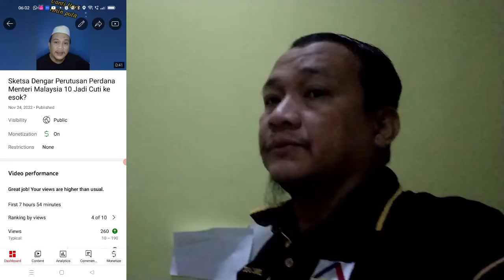Cara-cara Tengok Jumlah Dislike Video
Tahukah anda cara nak tengok dislikes Youtube kita dalam handphone?
Jom tengok cara ni

Jom Guna TubeBuddy untuk tingkatkan ranking SEO

Guna StreamYard untuk buat LiveStream

Mungkin terdapat beberapa pautan dalam keterangan ini yang, tanpa kos kepada anda kecuali jika anda mengklik dan membuat pembelian dan ia akan memberi saya komisen.